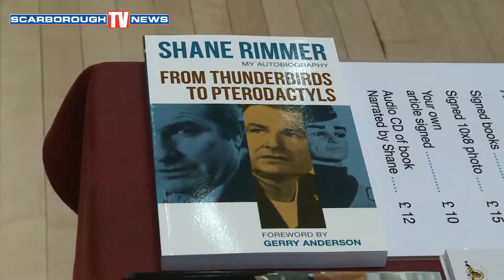Sci-Fi Scarborough - Shane Rimmer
From Gerry Anderson’s Thunderbirds, Shane Rimmer, the voice of Scott Tracey.